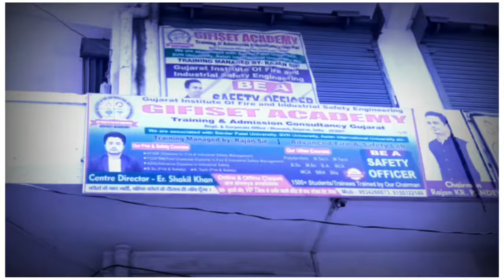सिवान- फ्री मेडिकल में पहुँचे शिशु रोग विशेषज्ञ सैकड़ो बच्चो का हुआ निःशुल्क ईलाज देखें ख़बर__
हुसैनगंज प्रखण्ड के छपिया पंचायत के वार्ड संख्या 6 कुशवाहा नगर में दवा दुकानदार रंजन कुमार,मुकेश कुमार,संदीप कुमार के द्वारा निशुल्क चिकित्सा शिविर का आयोजन किया गया।इस मौके पर नवजात शिशु रोग विशेषज्ञ डॉक्टर प्रदीप कुमार सिंह उपस्तिथ रहे जिनके द्वारा सैकड़ो बच्चो का ईलाज किया गया व मुफ्त में दवा वितरण किया गया।
इस दौरान आयोजनकर्ता रंजन कुमार ने बताया कि फ्री मेडिकल कैम्प का आयोजन करने का मुख्य उदेश्य है कि गरीब असहाय मजबूर वैसे लोग जो पैसा के अभाव में अपने बच्चो का ईलाज नही करवा सकते है वैसे लोगो का निःशुल्क चिकित्सा शिविर में ईलाज के साथ दवा देकर बेहतर उपचार करना है